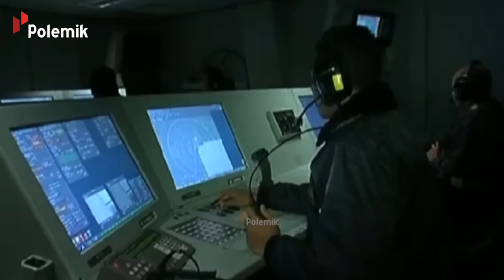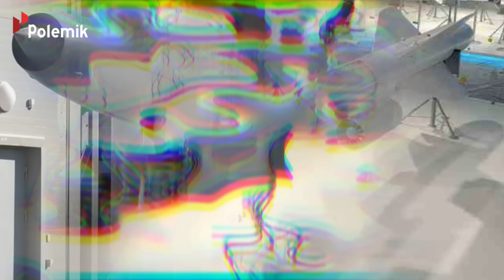DIAM-DIAM INDONESIA CIPTAKAN SENJATA MEMATIKAN! Rudal Penghancur Milik Indonesia yg ditakuti Dunia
Dalam operasi yang melibatkan tersebut, TNI Angkatan Udara dipersenjatai dengan rudal SAM 75 buatan Uni Soviet. Keberadaan alutsista ini pada saat itu membuat negara-negara tetangga di Asia sangat segan. Dari situ, Indonesia mendapat julukan “Macan Asia”. Bagaimana tidak, hal ini karena SAM 75 memiliki efek detterent yang tinggi dan telah terbukti handal dalam menghancurkan berbagai sasaran di udara.